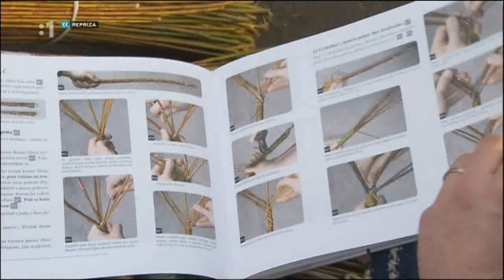Velkonočný korbač 1